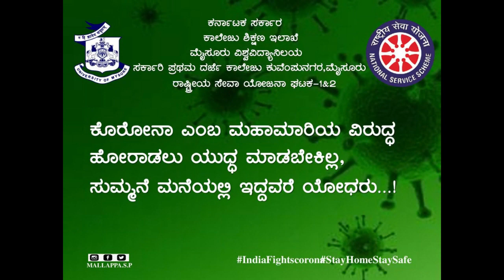NSS volunteers from GFGC Mysore creating awareness on COVID-19